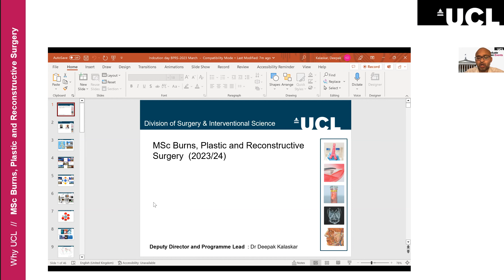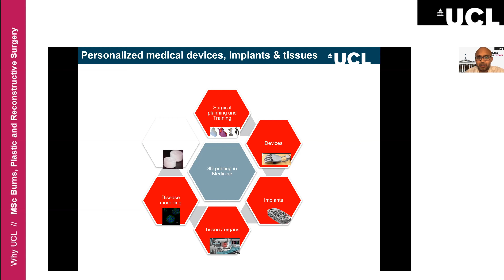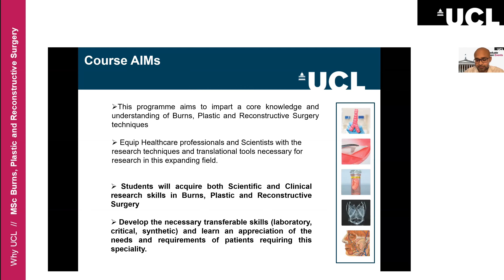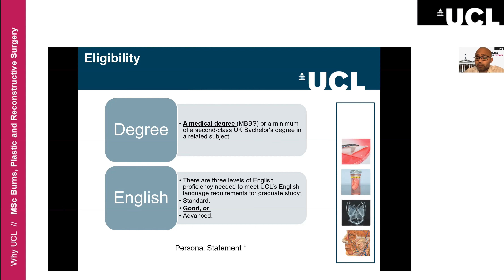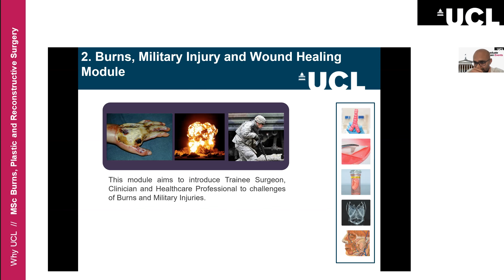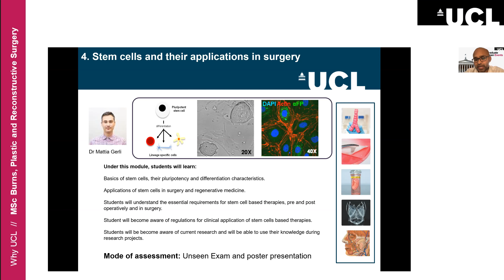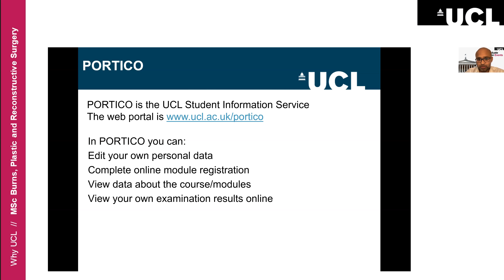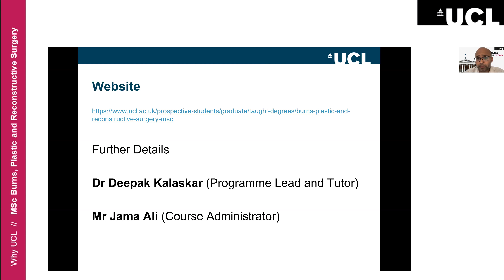MSc Burns, Plastic and Reconstructive Surgery Open Day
This online session will provide you with an overview of our MSc Burns, Plastic and Reconstructive Surgery programme. The programme overviews will be followed by a Q&A session with our programme leads.